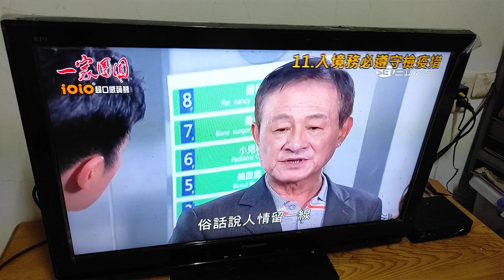一家團圓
三立受權